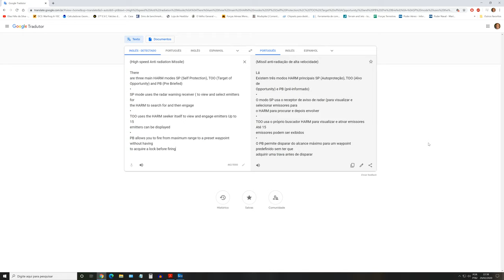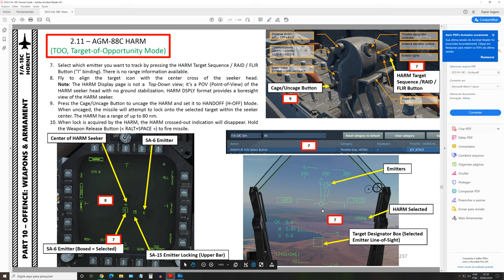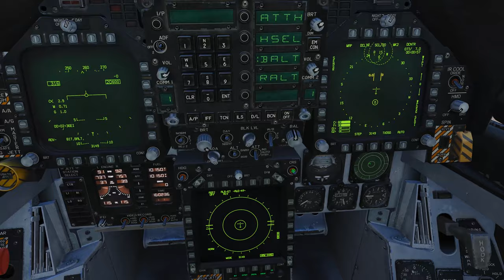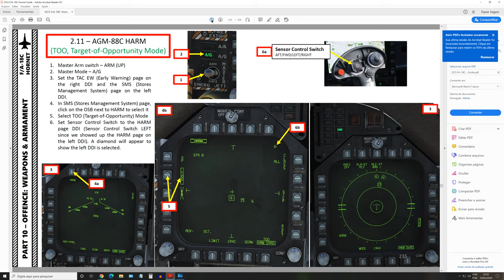DCS:F/A-18C-AGM-88C/P-3/PT-BR_VÍDEO 1219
DCS:F/A-18C_AGM-62 Walleve/P-1/PT-BR_VÍDEO 1184
DCS:F/A-18C_AGM-62 Walleve/P-2/PT-BR_VÍDEO 1185
DCS:F/A-18C_AGM-62 Walleve/P-3/PT-BR_VÍDEO 1186
DCS:F/A-18C_AGM-62 Walleve/P-4/PT-BR_VÍDEO 1187
DCS:F/A-18C_AGM-62 Walleve/P-5/PT-BR_VÍDEO 1188
DCS:F/A-18C_AGM-62 Walleve/P-6/PT-BR_VÍDEO 1189
DCS:F/A-18C_AGM-65E Laser/P-1/PT-BR_VÍDEO 1190
DCS:F/A-18C_AGM-65E Laser/P-2/PT-BR_VÍDEO 1191
DCS:F/A-18C_AGM-65F/P-1/PT-BR_VÍDEO 1192
DCS:F/A-18C_AGM-65F/P-2/PT-BR_VÍDEO 1193
DCS:F/A-18C_AGM-65F/P-3/PT-BR_VÍDEO 1194
DCS:F/A-18C_GBU-12/PT-BR_VÍDEO 1195
DCS:F/A-18C_GBU-16/PT-BR_VÍDEO 1196
DCS:F/A-18C_MK-84/P-1/PT-BR_VÍDEO 1197
DCS:F/A-18C_MK-84/P-2/PT-BR_VÍDEO 1198
DCS:F/A-18C_MK-83/PT-BR_VÍDEO 1199
DCS:F/A-18C_MK-82/PT-BR_VÍDEO 1200
DCS:F/A-18C_GBU-99/PT-BR_VÍDEO 1201
DCS:F/A-18C_MK-83 Bunker/P-1/PT-BR_VÍDEO 1202
DCS:F/A-18C_MK-83 Bunker/P-2/PT-BR_VÍDEO 1203
DCS:F/A-18C-MK-82SE(Snake Eye)/P-1/PT-BR_VÍDEO 1204
DCS:F/A-18C-MK-82SE(Snake Eye)/P-2/PT-BR_VÍDEO 1205
DCS:F/A-18C-Foguete MK-HE/PT-BR_VÍDEO 1206
DCS:F/A-18C-AGM-154A/PT-BR_VÍDEO 1207
DCS:F/A-18C-AGM-154C JSOWP/P-1/PT-BR_VÍDEO 1208
DCS:F/A-18C-AGM-154C JSOW/P-2/PT-BR_VÍDEO 1209
DCS:F/A-18C-AGM-154C JSOW/P-3/PT-BR_VÍDEO 1210
DCS:F/A-18C-AGM-154C JSOW/P-4/PT-BR_VÍDEO 1211
DCS:F/A-18C-GBU-31/P-1/PT-BR_VÍDEO 1212
DCS:F/A-18C-GBU-31/P-2/PT-BR_VÍDEO 1213
DCS:F/A-18C-GBU-31/P-3/PT-BR_VÍDEO 1214
DCS:F/A-18C-GBU-38/PT-BR_VÍDEO 1215
DCS:F/A-18C-GBU-31(V)/P-4/PT-BR_VÍDEO 1216
DCS:F/A-18C-AGM-88C/P-1/PT-BR_VÍDEO 1217
DCS:F/A-18C-AGM-88C/P-2/PT-BR_VÍDEO 1218
DCS:F/A-18C-AGM-88C/P-4/PT-BR_VÍDEO 1220
DCS:F/A-18C-M61A2 GUNS AR-Terra/P-1/PT-BR_VÍDEO 1221
DCS:F/A-18C-M61A2 GUNS AR-AR/P-1/PT-BR_VÍDEO 1222
DCS:F/A-18C-AIM-9X(JHMCS)/P-1/PT-BR_VÍDEO 1223
DCS:F/A-18C-AIM-9X(JHMCS)/P-2/PT-BR_VÍDEO 1224
DCS:F/A-18C-AIM-9X(JHMCS)/P-3/PT-BR_VÍDEO 1225
DCS:F/A-18C-AIM-120B AMRAAM/PT-BR_VÍDEO 1226